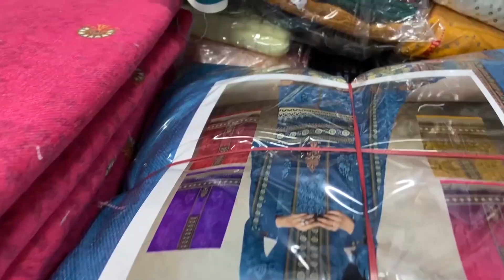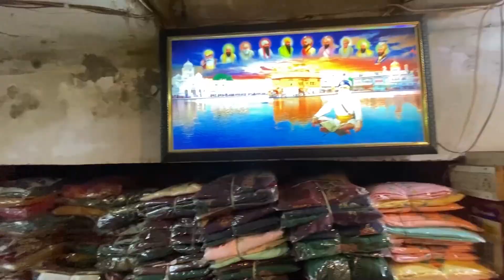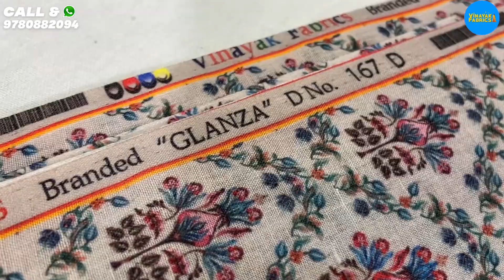सबसे सस्ते पंजाबी सूट | Wholesale Punjabi Suits | ਸਭ ਤੋਂ ਸਸਤੇ ਪੰਜਾਬੀ ਸੂਟ 😱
In this video : Punjabi Suit, Best Punjabi Suits, Wholesale Punjabi Suits, Ladies punjabi suits, Punjabi suits in amritsar, Wholesale Suits market amritsar, Amritsar cloth market, kapda market, amritsar wholesale, boutique suits, best suits designs, Boutique suits designs, Cotton suits

VINAYAK FABRICS (GST Holder)
( Gst extra 5% will be added to the bill )

ADDRESS: Katra Jaimal Singh, Karmo Deori Chownk, Cash Dhara Bazar, Shop no.1 Near Baba Lal Dayal Ji Mandir, Amritsar (Punjab)

Rajesh Vinayak: 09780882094 ( CALL / WHATSAPP )
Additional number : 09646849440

SHOP TIME: 10:30AM - 8PM

Video : Flit Films Co.
Editing: Flit Films Co.

Frill style heavy suits
pakistani suits
long suits amritsar
Latest Punjabi Suits
Latest Boutique Suits
Wholesale Kapda Market
Fancy Suits in Amritsar
Wholesale manufacturers and Dealers
New Summer Suits collection
Wholesale market Amritsar
Best Punjabi suits
wolsale rate te suits
Kota Doria Cambric PureCotton
Pure dupatta Suits Amritsar
Latest Wholesale suits,
Biggest Wholesaler in ਅਮ੍ਰਿਤਸਰ,ਪੰਜਾਬ 2022
new boutique suit|Amritsar wholsale boutique suit|
Amritsari cloth market / Designer suits
wholesale punjabi suit
सबसे सस्ता Suit market
hunar fabricsuits amritsar
latest punjabi suits amritsar
new punjabi suits cheap
saste rate te suits
Cotton suit market
Sardiyo ke suits
himachal suits
wholesale fancy suits
boutique suits cheap
wholesale market Amritsar
the best collection of summer
Cloth merchants
Suit merchants
Ladies Punjabi suit
Summer collection